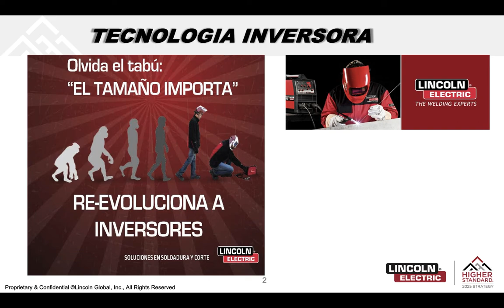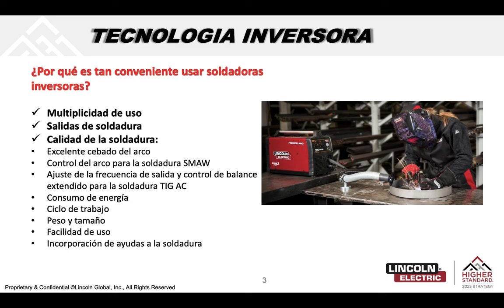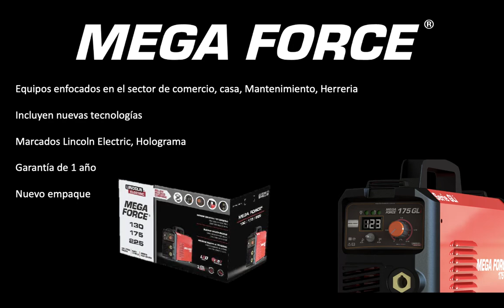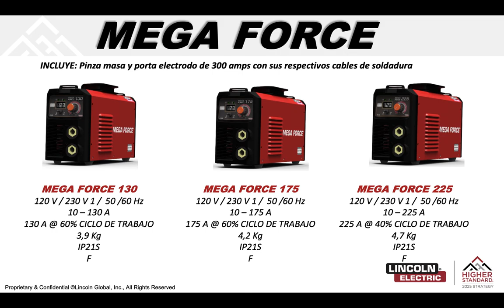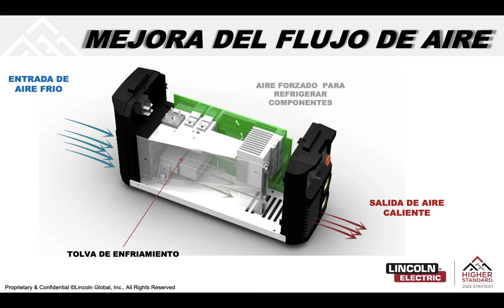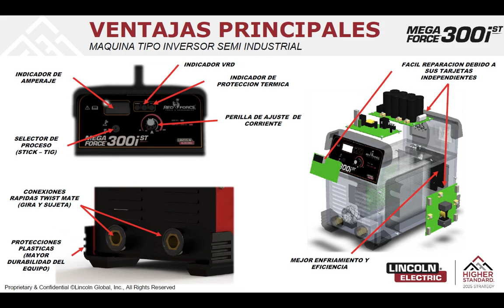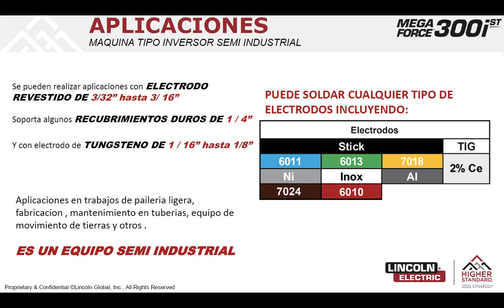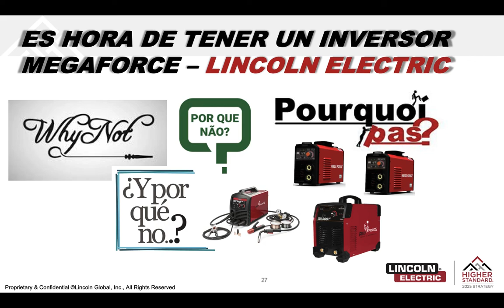LINCOLN ELECTRIC Nuevas tecnologías en equipos de soldar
Conferencista Alejandro Orozco
Especialidad Ornamentador
Conoceremos la línea megaforce y la tecnología inversora